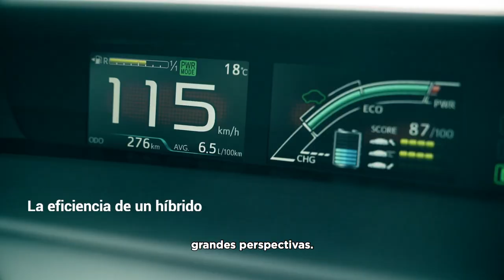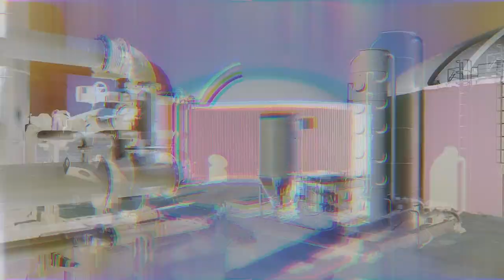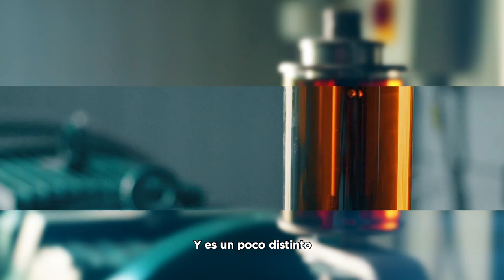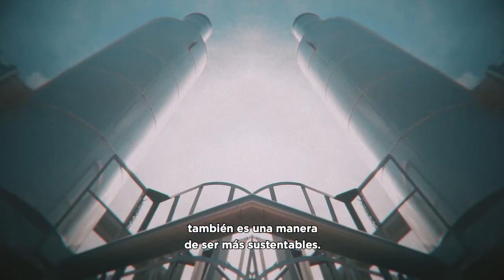SusTNtables | La planta que convierte residuos orgánicos en energía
Pergamino es una ciudad clave para la producción agropecuaria de nuestro país. Ahí, se cosecha gran parte del maíz y como consecuencia de esto, hay una gran cantidad de desechos orgánicos. Las semilleras venden los granos del maíz pero el marlo (el tronco del maíz) -hasta hace poco- era tratado de manera precaria y poco sustentable. ¿Qué pasó? Un grupo inversor vio la oportunidad y posibilidad de convertir ese remanente en un recurso y a su vez transformarlo en energía limpia gracias a la producción de biogás.
Presentado por Toyota Argentina